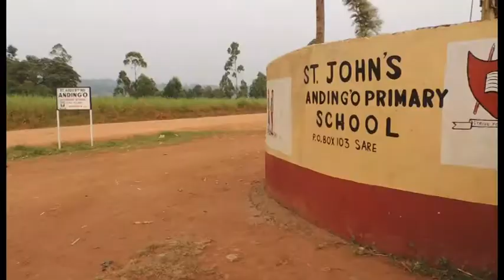Raila will only meet Uhuru Kenyatta for dialogue after swearing in - Mark Nyamita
By MN Reporter

The planned opposition NASA swearing in of their leader Raila Odinga is a move to have a peoples’ president, Uriri MP Mark Nyamita has said.

Nyamita said the plan is smoothly running through and they will hold dialogue with Jubilee Party only after Odinga is sworn in on January 30.

By then, according to Nyamita two presidents will have an equal standing in dialogue table.